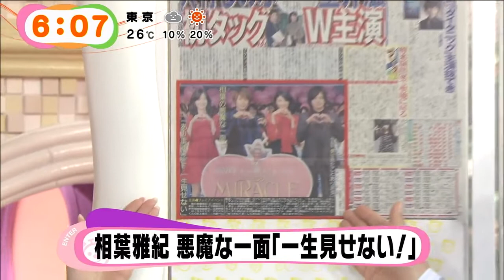20141027miracle news by YoRan 3